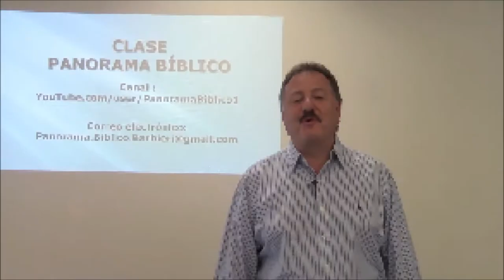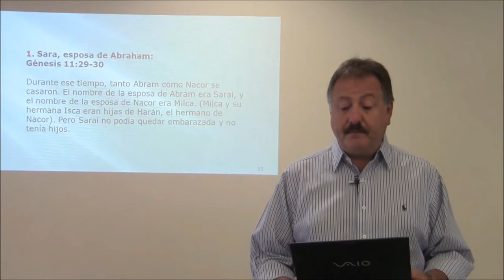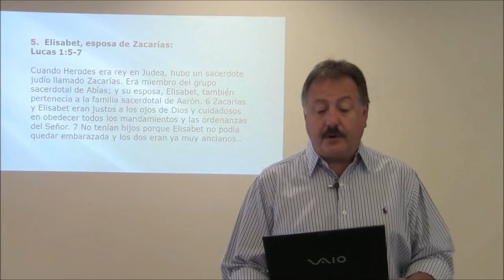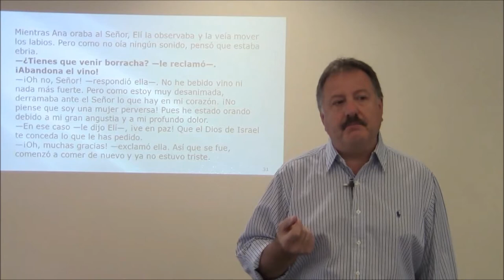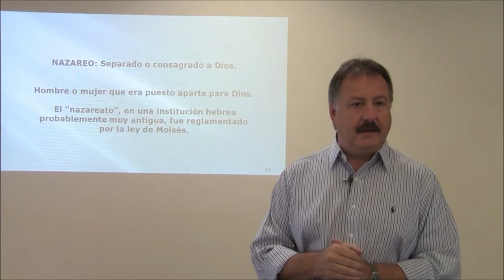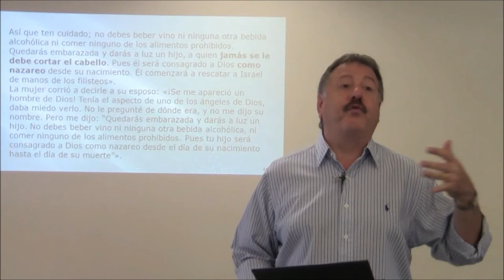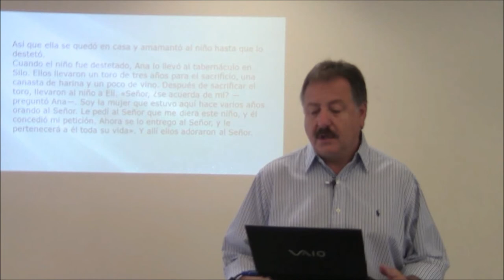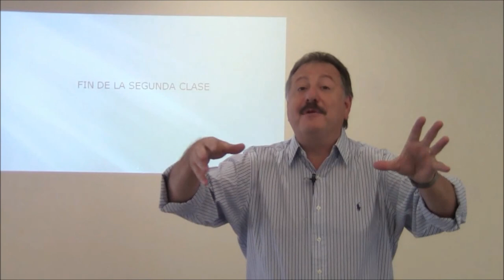1 SAMUEL: CLASE 2